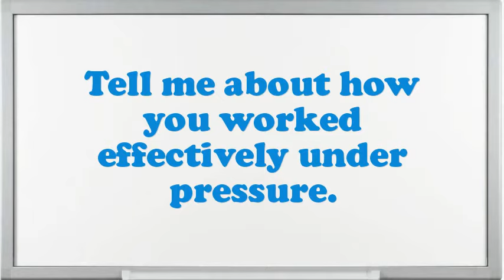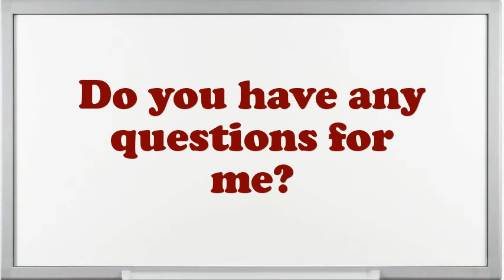Production Operator Interview Questions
Interview Questions for Production Operator.How prolonged do you plan to stay at company if offered the Production Operator position?Tell me about how you worked effectively under pressure.Example when you went above and beyond the call of duty.Do you prefer to work independently or on a team?What pertinent Production Operator skills do you possess?